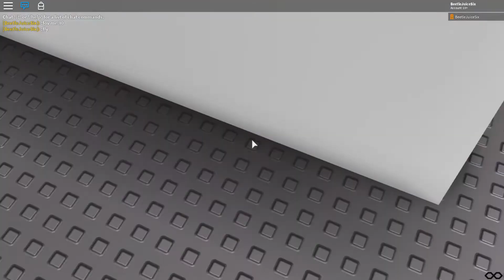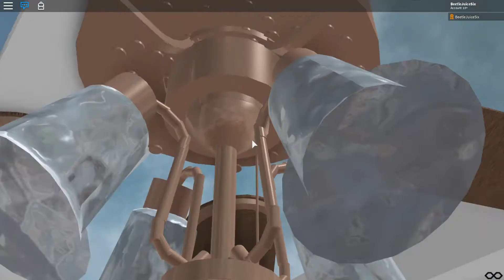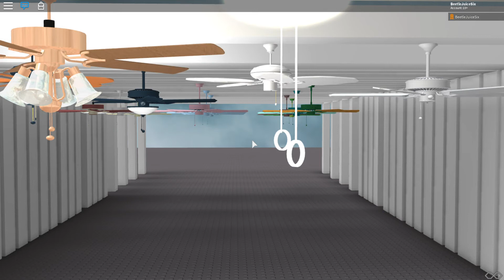ROBLOX- Six Famous Ceiling Fans UPDATE 3/23/18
FANS:

Harbor Breeze: Tahoe, Neon Calera, Merrimack, Teak, Spinnaker,  Dubois, Tilghman

CFC: Pepperidge Farm